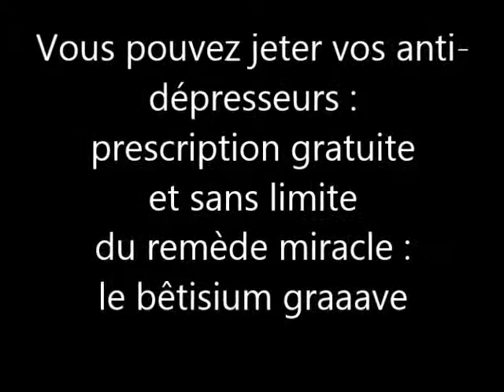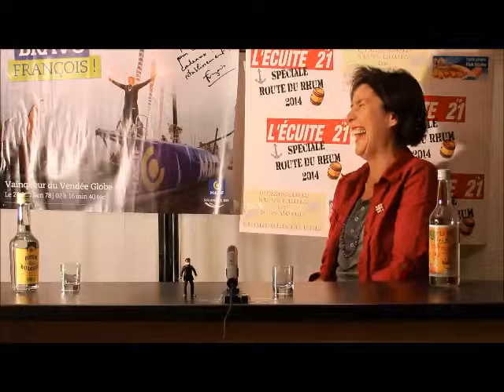Le betisier de L'Ecuite 21 autour de la Route du Rhum de Francois Gabart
La Route du Rhum rebue et corrigée : la fourrure NON ! Les fous rires OUI !